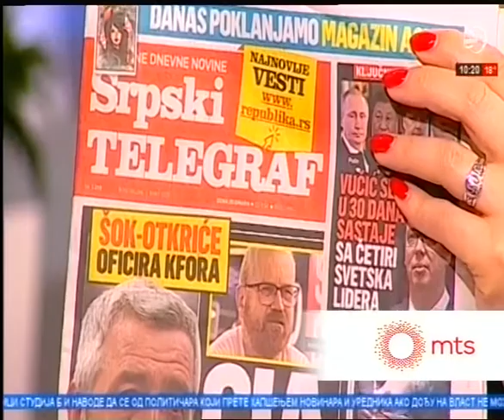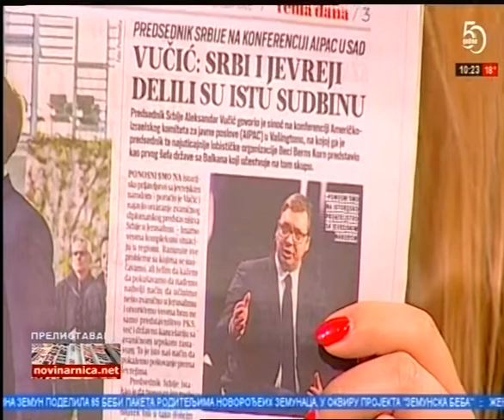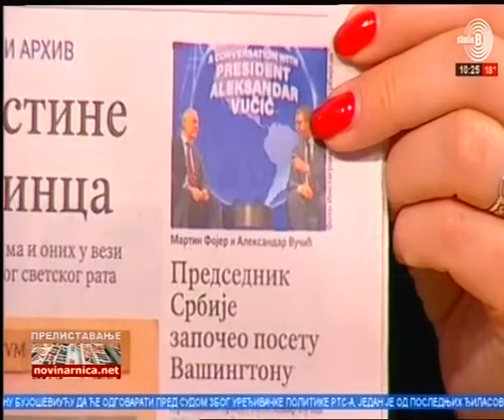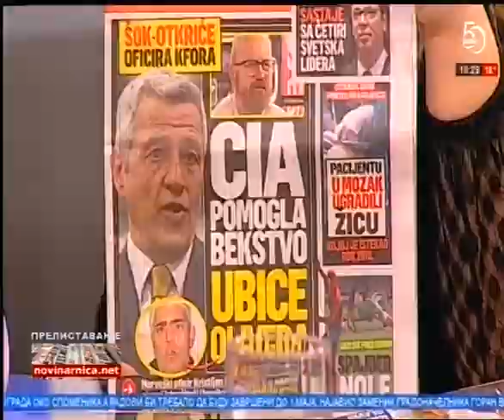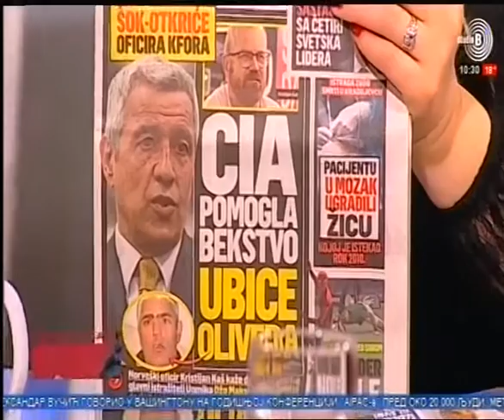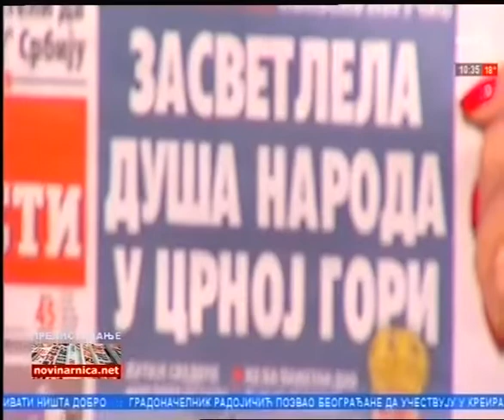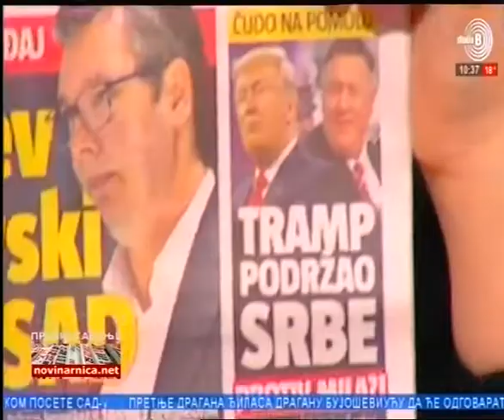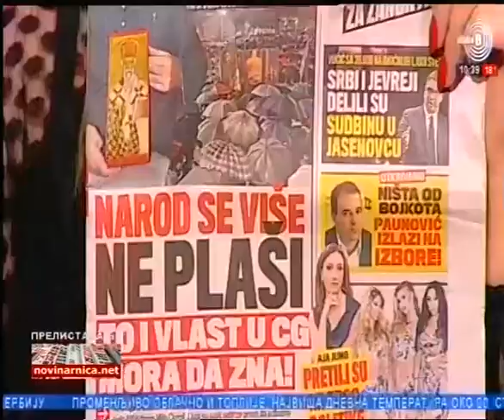Prelistavanje StB gost - Predrag Rajić [02.03.2020.]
Gost - Predrag Rajić